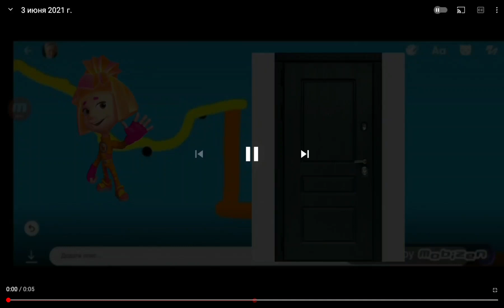3 июня 2021 г.